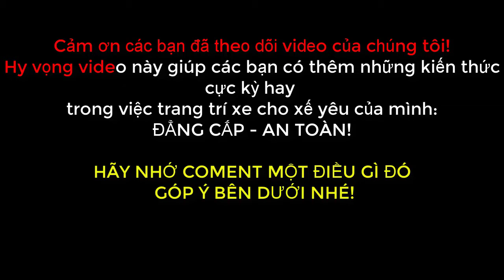Đồ chơi xe sh việt 2017 cực chất tại học viện Đức Ka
Bạn đang đi xe sh Việt, bạn muốn trang trí cho xế yêu của mình trở nên đẹp hơn, phong cách hơn nhưng lại không cần quá lòe loẹt đảm bảo an toàn tuyệt đối về điện trên xe.
Bạn cần chọn những nơi độ xe uy tín chất lượng. Học Viện Ducka nhận độ combo: Dàn áo sh ý, đèn, nilon tem xe, phụ kiện trang trí đầy đủ cho các dòng xe sh tại Hà Nội.
Với mỗi màu xe bạn nên lựa chọn màu sắc, sao cho lên màu nổi nhất mang phong cách của riêng bạn, đi điện jack code cẩn thận như hệ thống điện nguyên bạn trên xe.
Led audi phải không hở sáng cường độ sáng mạnh nhất và sáng đều.

►Địa chỉ : 186 Nguyễn Đình Hoàn - Nghĩa Đô - Cầu Giấy - Hà Nội
►Hotlline: 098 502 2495 MR Đức - 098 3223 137 MR Chí